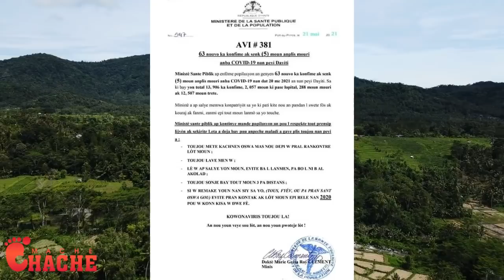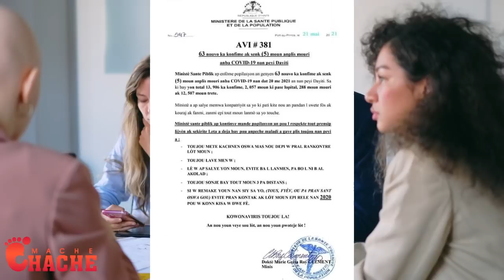Msye oh yon senp ti erè BBQ al fè wi ti Gabriel tirel kotel pran pwen an